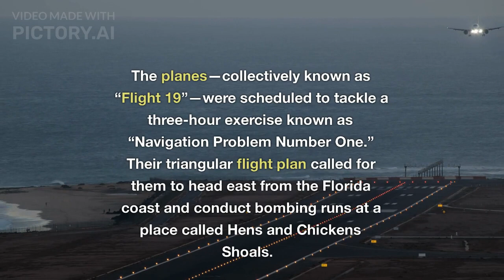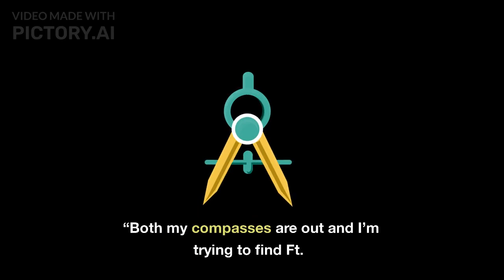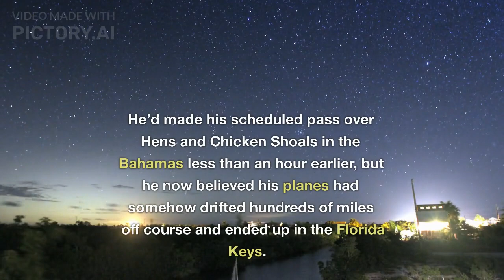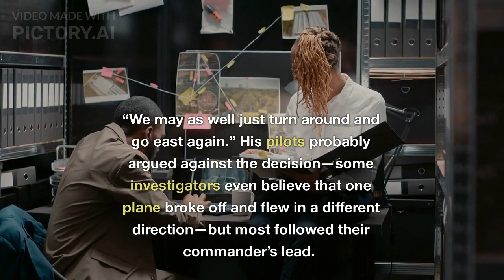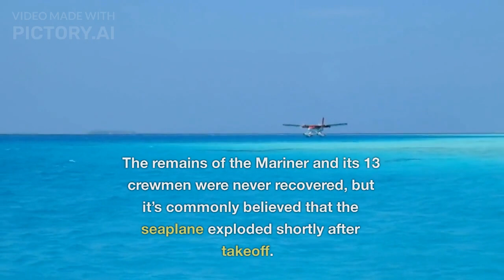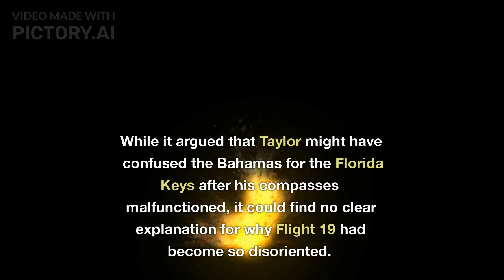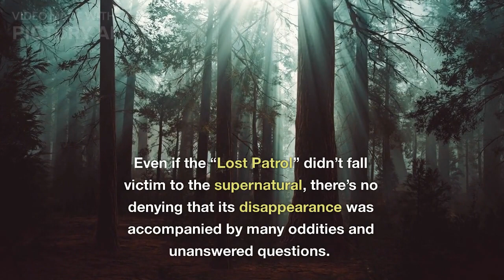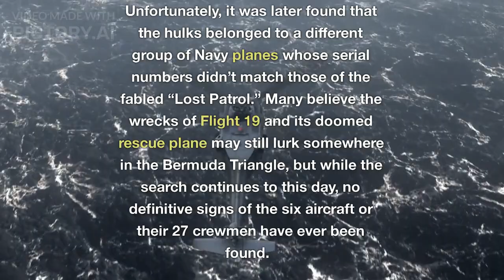The Mysterious Disappearance of Flight 19